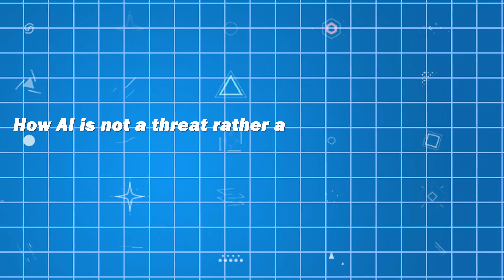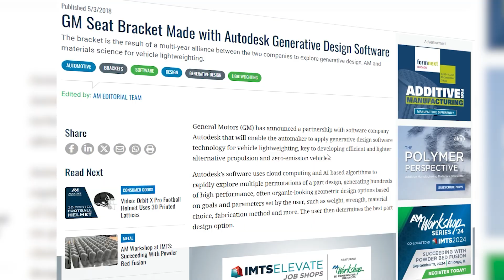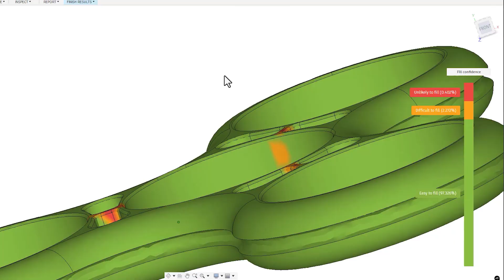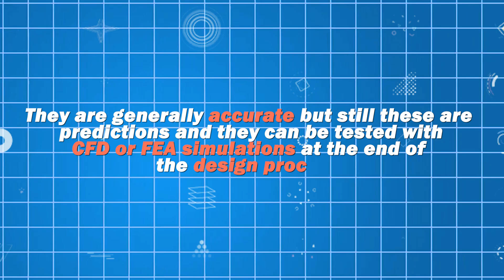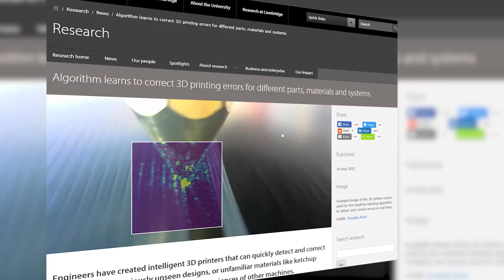Will AI replace CAD professionals job?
In this video, I have explored the possibility of AI replacing the jobs of CAD professionals.
I have also shared my take on why AI is going to stay and it will make our work better rather than replacing the CAD professionals.